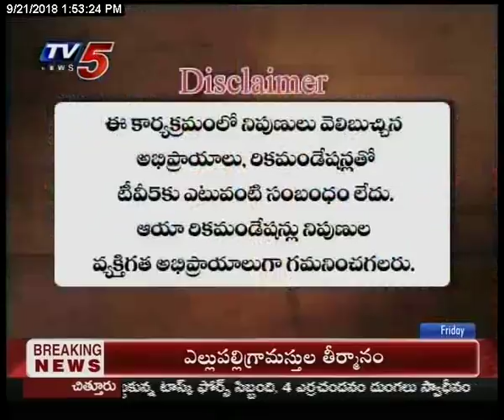21st Sep 2018 TV5 News Smart Investor